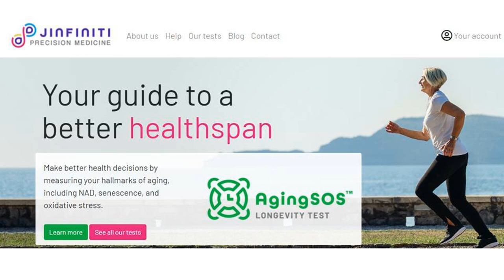Manage Your Oxidative Stress & Antioxidant Capacity | Prof Jin-Xiong She Interview Series Ep 5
In this video Professor She describes a unique test for measuring oxidative stress & antioxiant capacity.  Something many people neglect but it's very vital as it is strongly related to the root cause of aging.

Dr. Jin-Xiong She is a Professor and founding director of the Center for Biotechnology and Genomic Medicine at the Medical College of Georgia (MCG), Augusta University.  He has published over 300 peer-reviewed scientific papers. His research focuses on the development and application of high throughput omic and bioinformatic technologies for biomarker discovery and design of novel prevention and intervention strategies for human diseases. He is the lead researcher in a massive international long-term study called TEDDY to determine the environmental triggers of type 1 diabetes.

Professor She is also founder and CEO of Jinfiniti Precision Medicine, Inc. which provides rapid screening to biomedical research institutions,  pharmaceutical companies and the Longevity industry to evaluate the efficacy of their longevity supplements or drugs. The tests are a reflection of Professor She’s over 3 decades of scientific research in predictive, preventive and precision medicine and include measuring senescent cells level, oxidative stress and NAD level.